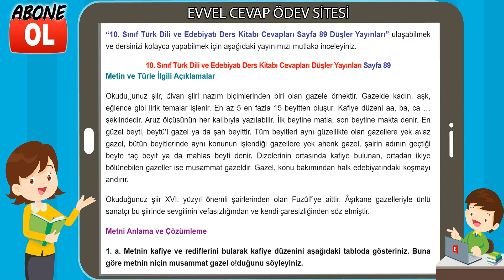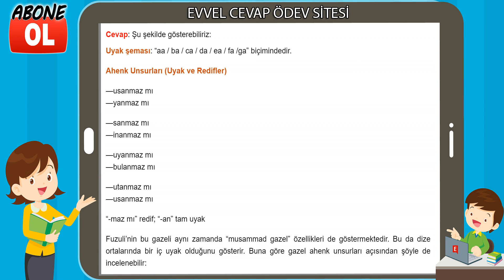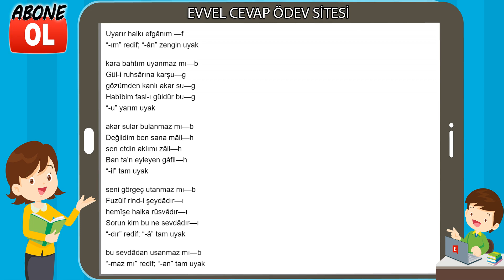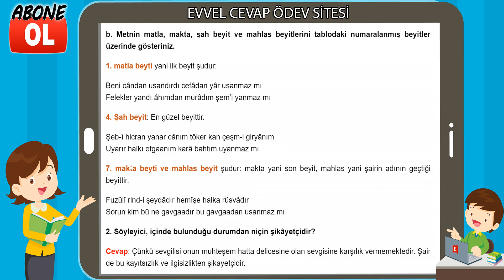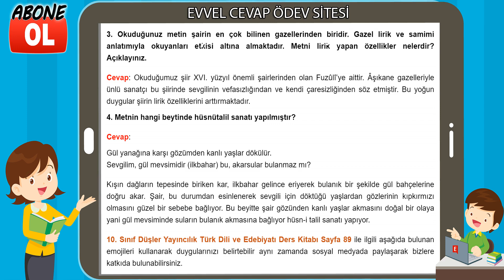10. Sınıf Türk Dili ve Edebiyatı Ders Kitabı Cevapları Düşler Yayıncılık Sayfa 89